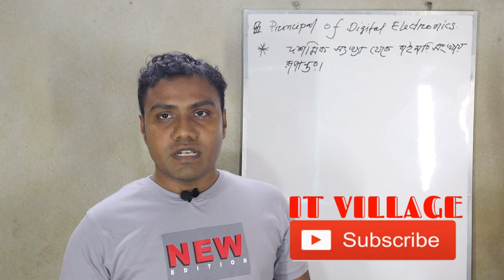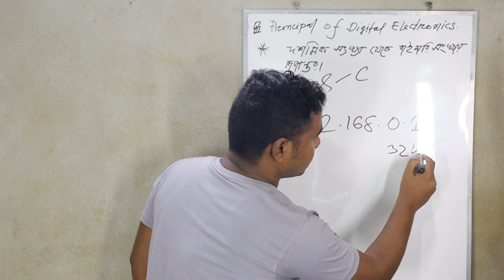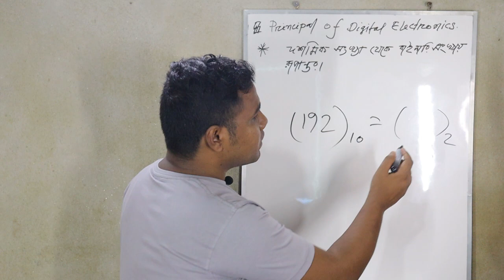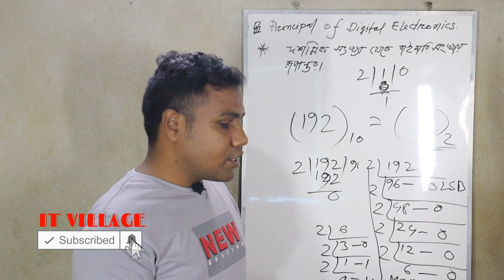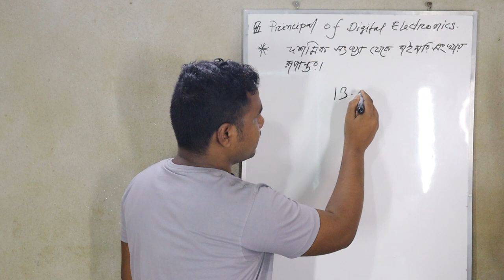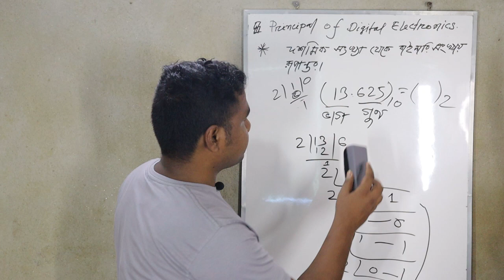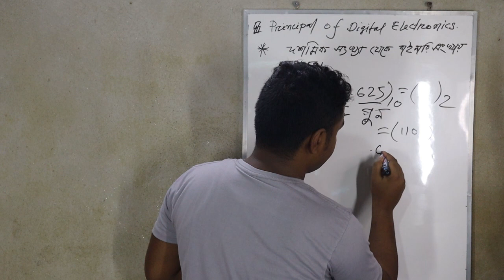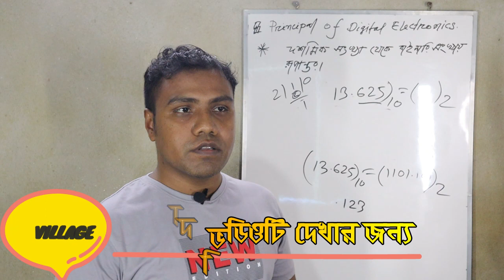ডেসিমেল বা দশমিক সংখ্যা পদ্ধতি থেকে বাইনারি অক্টাল হেক্সাডেসিমাল রূপান্তর|| Decimal to any base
ডিপ্লোমা ইন ইঞ্জিনিয়ারিং এর কম্পিউটার এবং ইলেকট্রনিক্স টেকনোলজির ছাত্র/ছাত্রীদের জন্য ডিজিটাল ইলেকট্রোনিক্স বিষয়ের অনলাইন ক্লাস।

সংখ্যা পদ্ধতি রূপান্তর (Number System Conversion) নিয়ে আমাদের মাঝে অনেক রকম সমস্যা থাকে।ডিপ্লোমা ইন ইঞ্জিনিয়ারিং-এ ও একাদ্বশ - দ্বাদশ শ্রেণীর আই.সি.টি. ছাড়াও BCS ICT-র প্রস্তুতির ক্ষেত্রেও বিভিন্ন সংখ্যা পদ্ধতির রূপান্তররের প্রয়োজন হয় । রূপান্তর গুলোর ক্ষেত্রে নিয়মগুলো মনে রাখা আমাদের জন্য কষ্টকর হয়ে দাঁড়ায়।

সংখ্যা পদ্ধতি মূলত ২ প্রকার
- পজিশনাল
- ননপজিশনাল

পজিশনাল সংখ্যা পদ্ধতি আবার ৪ প্রকার।
- বাইনারি সংখ্যা পদ্ধতি (Binary Number System - Base 2 )
- অক্টাল সংখ্যা পদ্ধতি (Octal Number System - Base 8  )
- দশমিক/ডেসিমাল সংখ্যা পদ্ধতি (Decimal Number System - Base 10 )
- হেক্সাডেসিমাল সংখ্যা পদ্ধতি  (Hexadecimal Number System - Base 16 )

আমরা আজকে শিখবো "সংখ্যা পদ্ধতির নিয়ম" গুলোর মধ্যে  খুব সহজেই দশমিক/ডেসিমাল সংখ্যা পদ্ধতি থেকে অন্য সংখ্যা পদ্ধতিতে (বাইনারি, অক্টাল, হেক্সাডেসিমাল বা অন্য কোনো পদ্ধতিতে ) কিভাবে রূপনান্তর করা যায়।